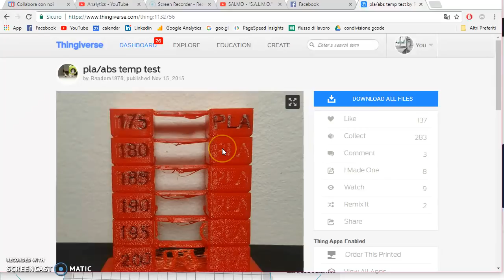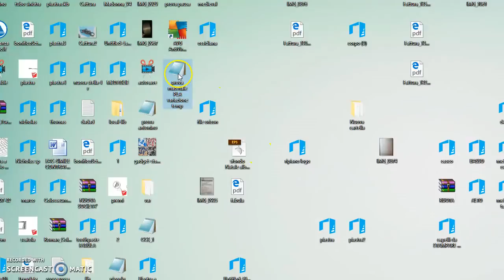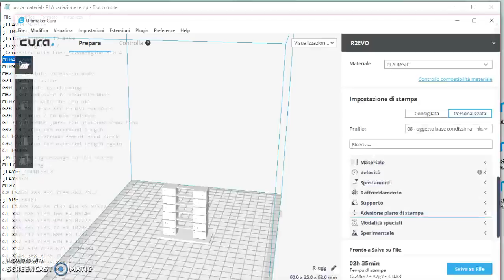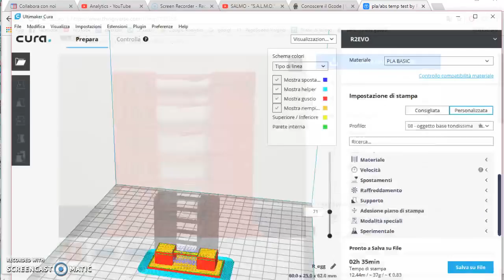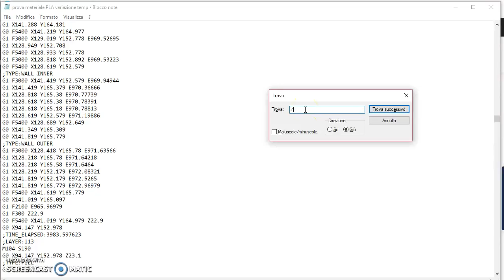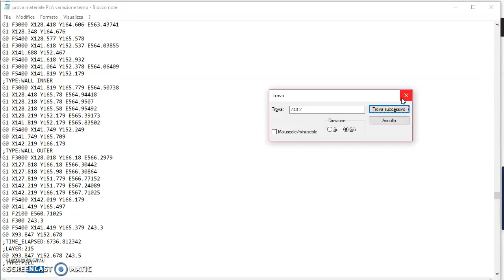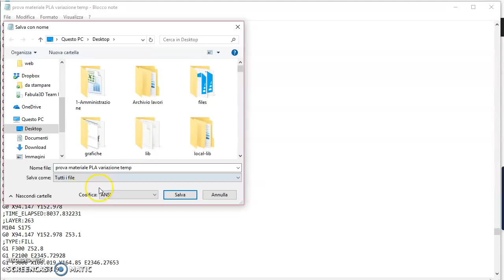VARIAZIONE TEMPERATURA in fase di stampa 3D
Ciao, sono Marco Ardesi.

Ecco come variare la velocità della ventola in fase di stampa 3d!
In Italia ho aiutato il mercato della stampa 3d a svilupparsi.
Mi piacerebbe raggiungere tutto il mondo per dare un contributo ancora più grosso.
In questo tutorial di stampa 3d vediamo come variare la temperatura dell'hotend in fase di stampa 3d. Nel gcode variamo la potenza dell'hotend azionando il comando "manualmente" Il comando è M104 SX - dove per X si intende la temperatura dell'estrusore che volete usare.

Layer height, shell thickness, retraction, fill density, fun, nozzle, flow, support, bottom, top, temperature, brim, speed, cool, hotend,
parameters, print